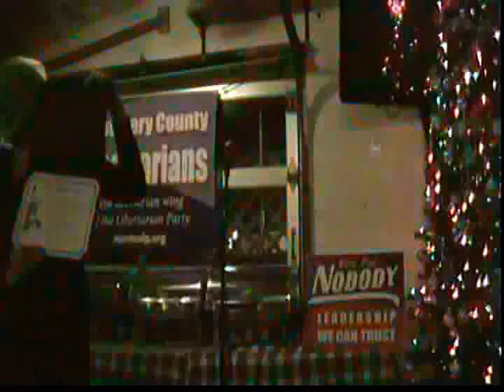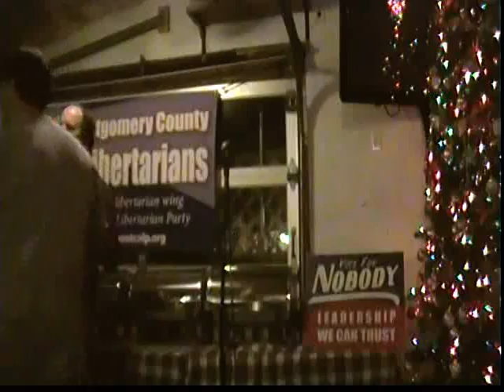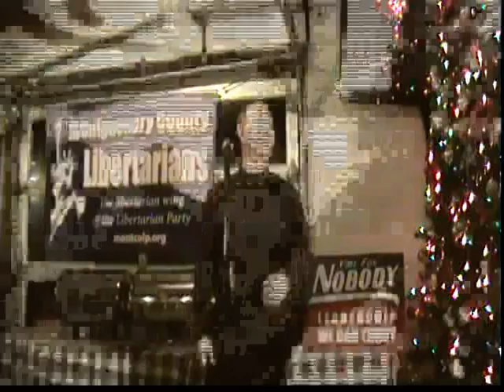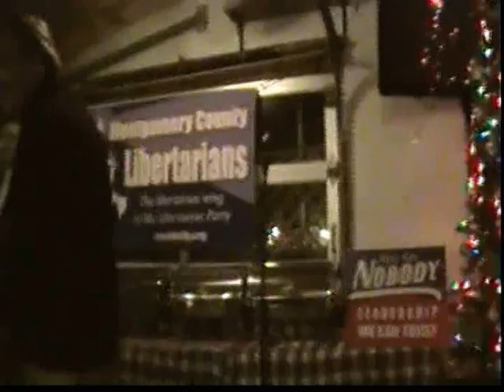Montgomery County, PA Libertarians Holiday Party 2012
The Montgomery County, PA libertarians gave out the Monty Awards for distinguished activism at their holiday party on December 7, 2012. Great acceptance speeches were given by Larken Rose, Betsy Summers, Lou Jasikoff, Mike Salvi, and Richard Schwarz. The presenters, myself included, weren't bad either.